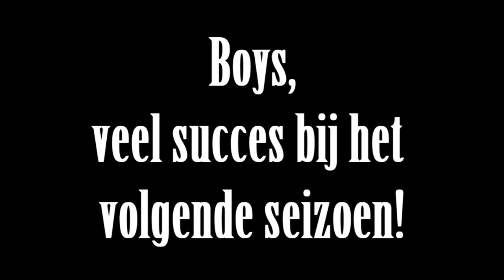Quovadis JU16 Video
Clip van de Jongens U16-1 van Basketbalvereniging QuoVadis. Enjoy:D